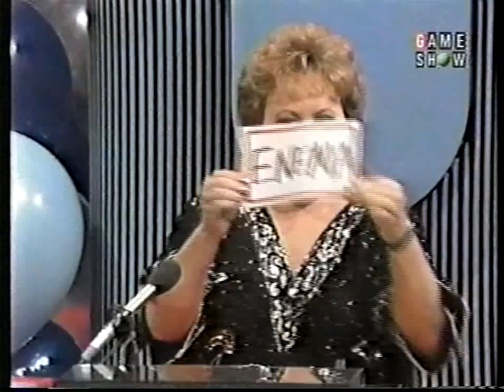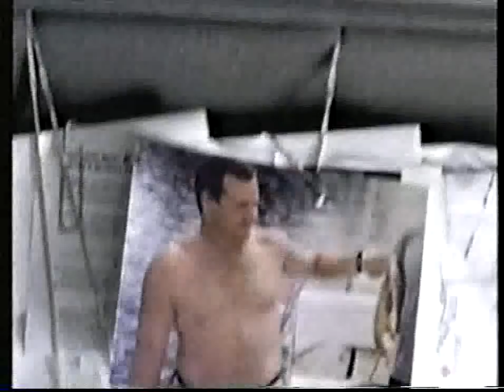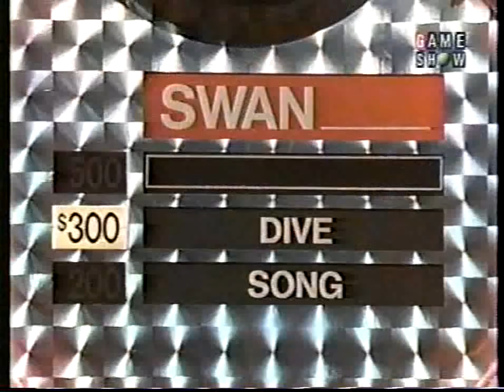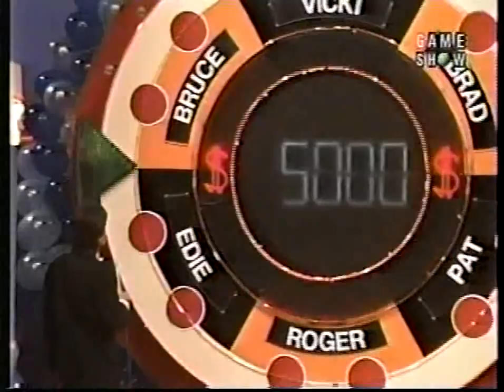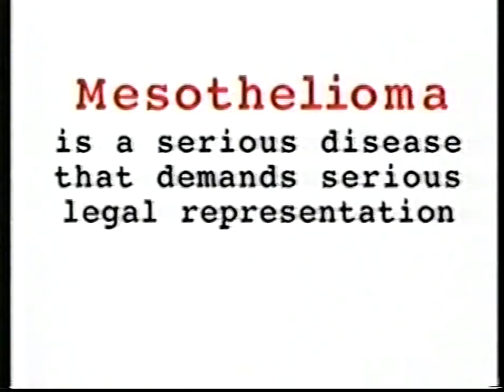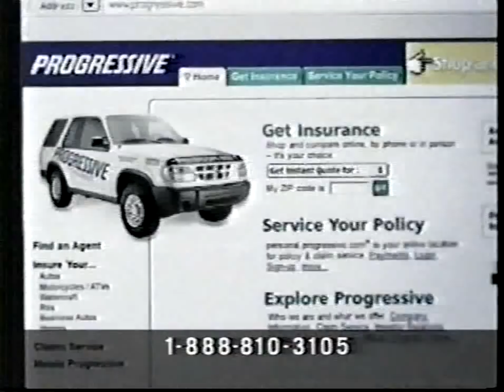Match Game (ABC): December 31, 1990 (New Year's Eve Episode!)